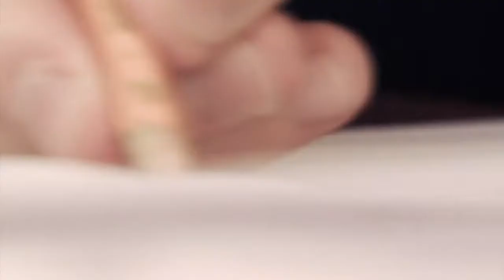Coffee Beans by The Bitumont Players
Long form music video for "Coffee Beans" by The Bitumont Players.

Dir. Brett Ferster
& Brett Connors
DOP: Ivona Mikulic